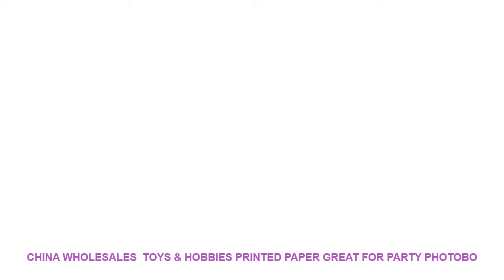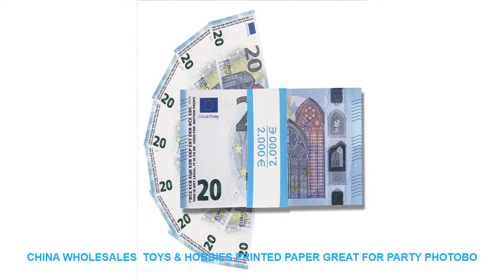China Wholesales Toys & Hobbies Printed Paper Great for Party Photobo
Material : Plant Fiber
Style : Europe
Theme : people

Similar Product
High Quality 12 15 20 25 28cm 500cm Food Vacuum Packing Bag For Vacuum Sealer Vacuum
1 piece food grade Keeping Food Fresh Wrap Reusable high stretch Silicone Food Wraps Seal Vacuum
WALFOS 1 piece food grade Keeping Food Fresh Wrap Reusable high stretch Silicone Food Wraps Seal
Kitchen Accessories Food Grade Keeping Fresh Wrap Reusable high stretch Silicone Food Wraps Seal Vacuum Cover
ATWFS High Quality 28cm 500cm Roll Vacuum Bags for Food Storage Food Saver Vacuum Sealer Bags
Hoomall Food Grade Silicone Wrap Food Fresh Keeping Saran Lid High Stretch Seal Vacuum Container Cover
saengQ vacuum bags for food Vacuum Sealer Food Fresh Long Keeping 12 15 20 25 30cm
TintonLife 220V 110V Household Food Vacuum Sealer Packaging Machine Film Sealer Vacuum Packer Including 15Pcs Bags
saengQ 220V Best Vacuum Food Sealer Machine Vacuum Sealing Machine Film Container Food Sealer Saver Include
Electric Vacuum Sealer Packaging Machine For Home Kitchen Including 10pcs Food Saver Bags Commercial Vacuum Food

Similar Product
53pcs Jungle Animal Model Simulation Animal World Toy Set
Turtles Armor Toy Weapons Turtle Raphael Michelangelo Leonardo Figure Cosplay Mask Shell Weapon Props Party for
12 style Mini Super Wings Deformation Mini JET ABS Robot toy Action Figures Super Wing Transformation
12 style Mini Super Wings Deformation Plane Robot Action Figures Toy For Children Action Figures Super
12pcs Lizards Reptile Simulation plastic forest wild animal model toys ornaments Lifelike PVC figurine home decor
20 pcs Action Toy Figures 7cm Pokeballs Pikachu 20pcs Free Random Mini Figures Inside Anime Action
15CM Super Wings Big size Planes Transformation robot Action Figures Toys super wing Mini Jett toy
New AULDEY Screechers Wild Burst Deformation Car Action Figures Multi

Similar Interior Design Ideas Videos :
25cm Guanyin Buddha statue Sculpture handmade Craft Home decor Guan yin Budas statues Custom Wood India style religious estatua =
Gold Plated Physical Bitcoins Casascius Bit Coin BTC With Case Gift Physical Metal Antique Imitation BTC Coin Art Collection =
On sale Office Writing Color Solid Color Style Sticker Post It Bookmark Memo Marker Point Flags Sticky Notes label Decoration =
Cartoon Cloud Moon Number Letter Wall Art Canvas Painting Nordic Posters And Prints Nursery Wall Pictures Baby Kids Room Decor =
Can Be Removed Christmas Santa Claus Pretending Window Wall Sticker Art Removable Wall Mural Wall Decor Wall Sticker Hot 50*70CM =